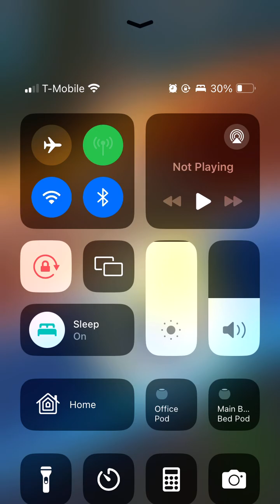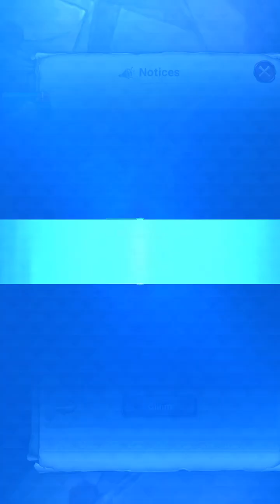PLAYING SEVEN DEADLY SINS FOR THE FISRT TIME!!!